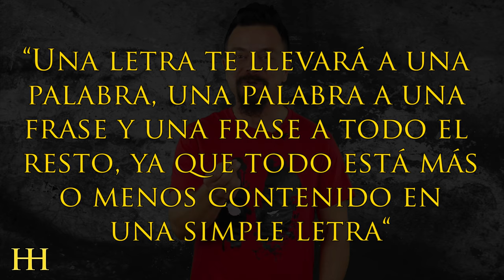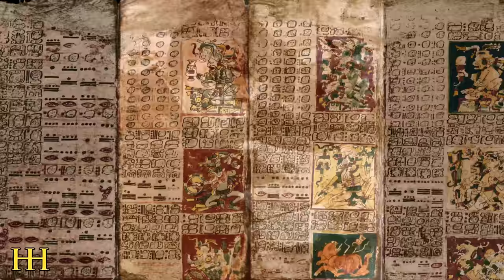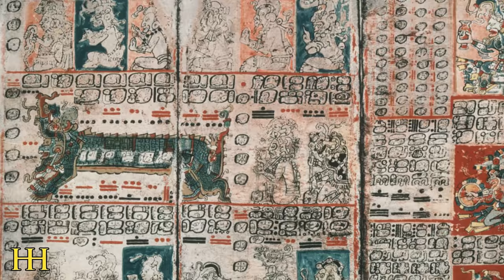YURI KNÓROZOV, EL CHAMPOLLION DE LOS MAYAS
Muchísimas gracias.

:DDD HistoriasdelaHistoria JJPriego Historia Hoy os hablaré de la persona que descifró lo jerogríficos mayas. Una persona no muy conocida pero que, sin duda, fue una personaje imprescindible para conocer la historia, de una de las culturas más interesantes. ¿Queréis saber más? Acompáñanos.

YURI KNÓZOV, EL CHAMPOLLION DE LOS MAYAS